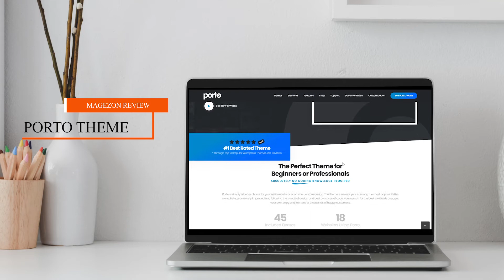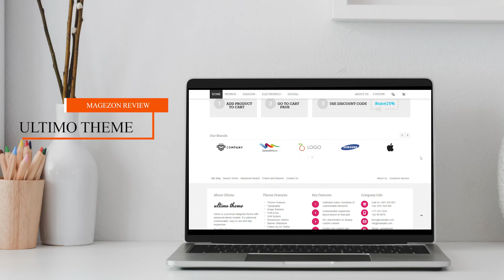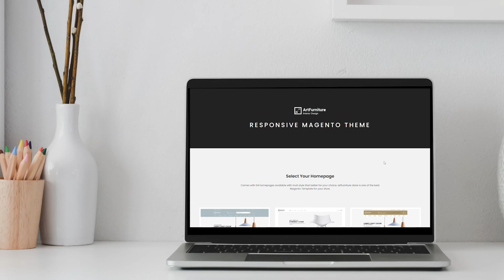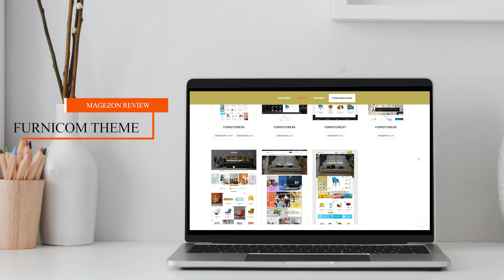Top 5 best Magento 2 free themes download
Simple features and functionalities are not enough for a Magento store. It must have a suitable theme that fits its style and business needs. Many merchants find it hard looking for a Magento 2 free themes download as there’re tons of choices. It’s really difficult to make the final decision.